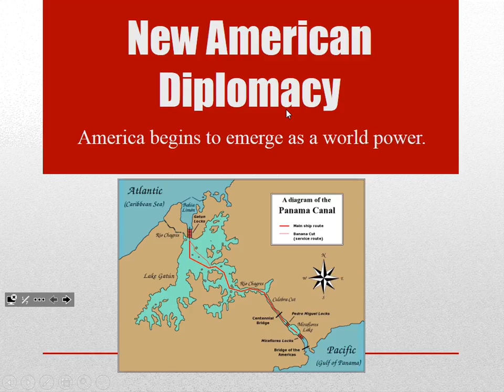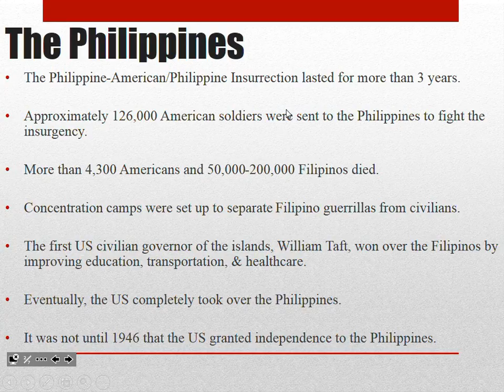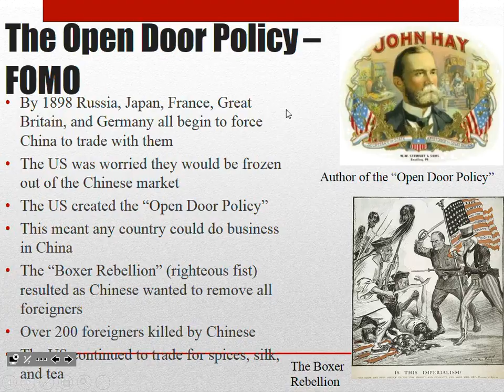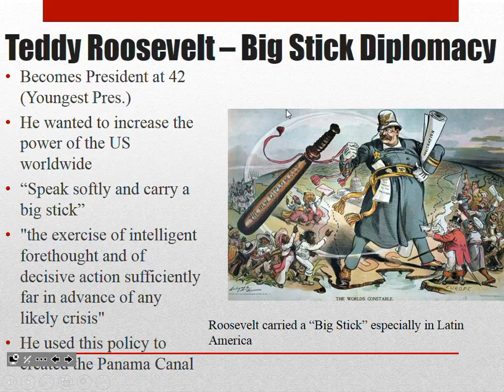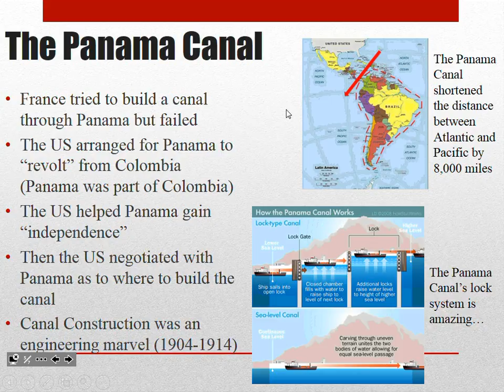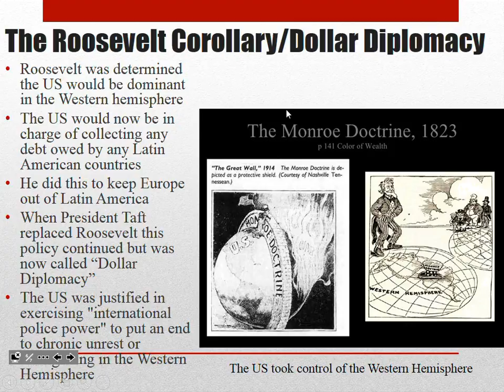3 3 Lecture 2018